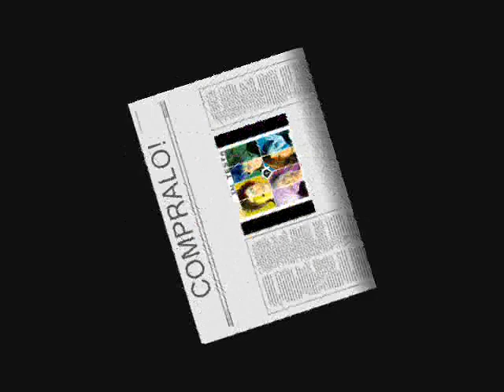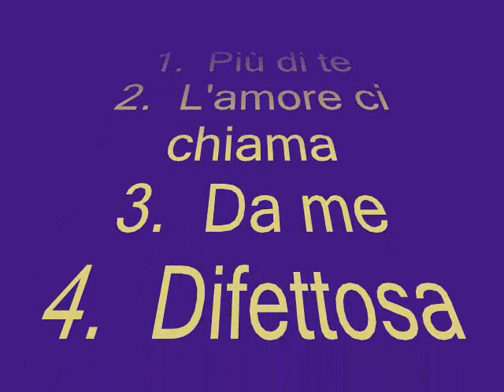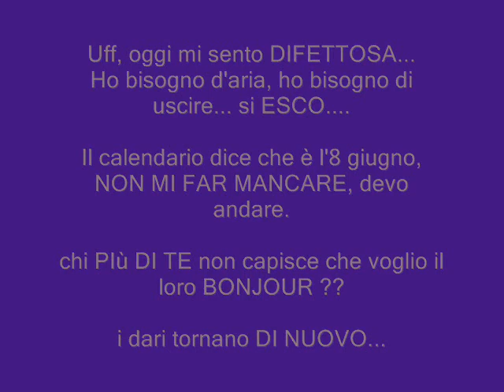IN TESTA - dARI - see more!!!!!!!!!!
IL NUOVO DISCO DEI dARI, IN TESTA, DALL'8 GIUGNO IN TUTTI I NEGOZI E IN DIGITALE